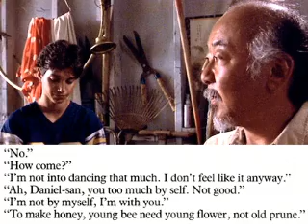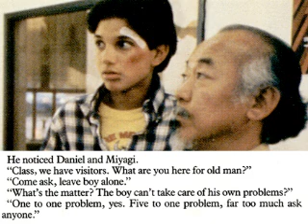The Karate Kid - The Empty Hand - Read Along Part 2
Ralph Macchio takes on the Cobra Kai with Mister Miyagi in the Karate Kid.